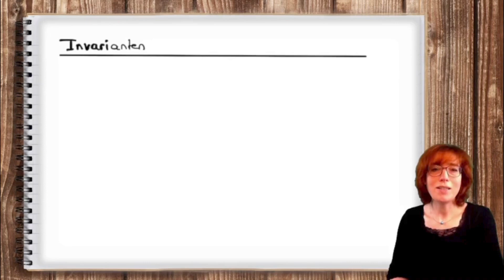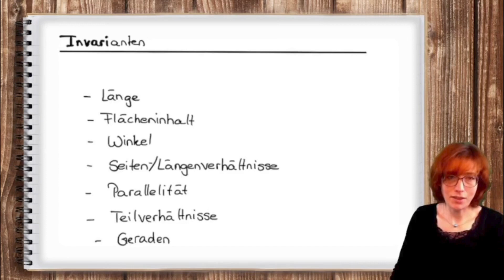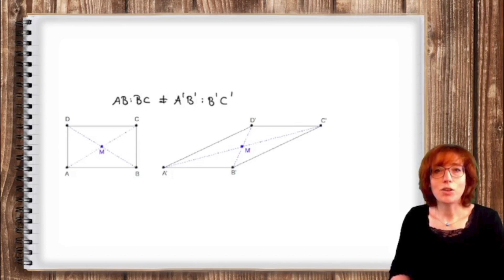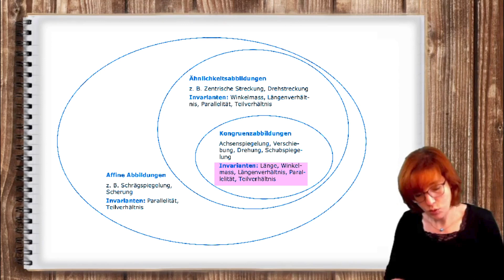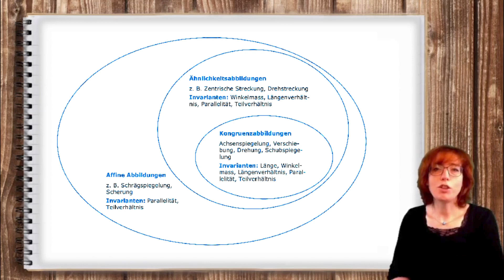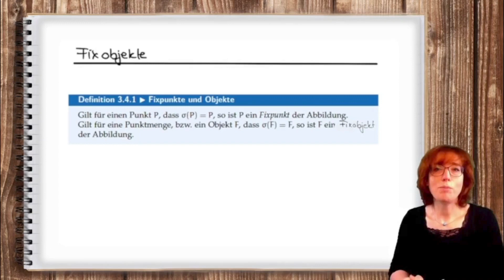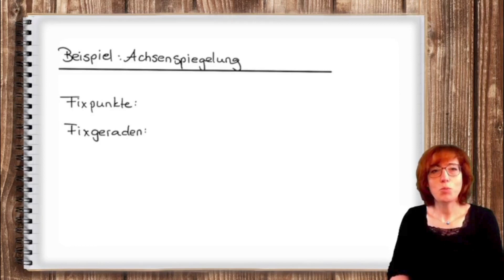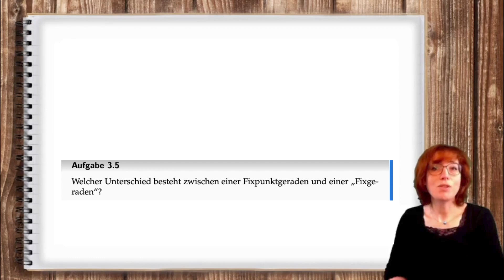3 | Teil 6: Taxonomie der Abbildungen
In diesem Video wird die Dreiecksungleichung diskutiert und überlegt, wie diese im Unterricht eingeführt werden kann.

Das Video ist Teil einer Reihe zu «Symmetrie und Abbildung».

▬ Bonusmaterial ▬▬▬▬▬▬▬▬▬▬▬▬▬▬

Lösung der Aufgabe aus dem Video, GeoGebra-Applets und weiteres Zusatzmaterial im GeoGebra-Begleitband:

▬ Inhalt ▬▬▬▬▬▬▬▬▬▬▬▬▬▬▬▬▬▬▬▬▬

00:00 - Einleitung
00:16 - Intro
00:24 - Invarianten
04:42 - Taxonomie
06:29 - Fixobjekte
09:04 - Abspann